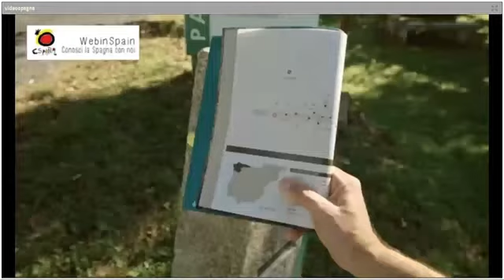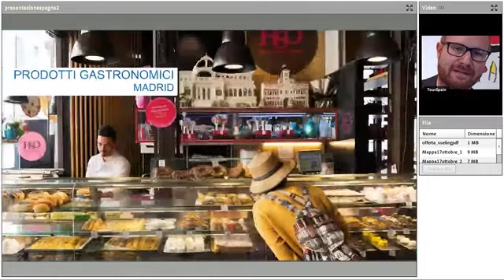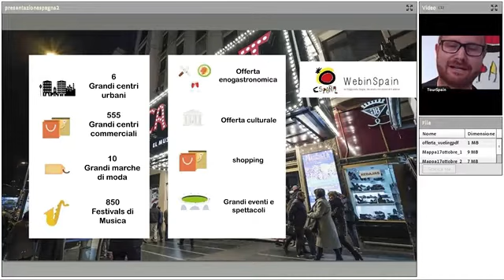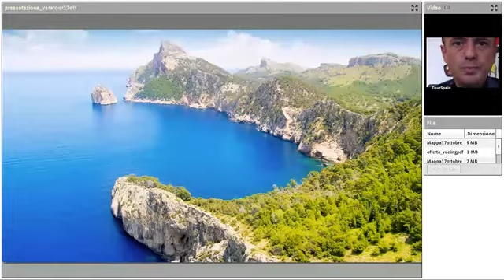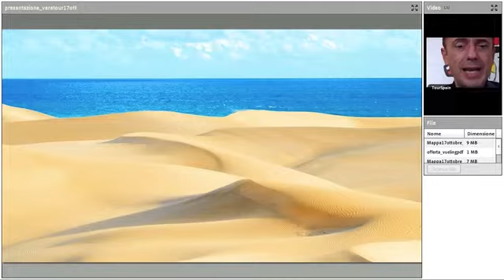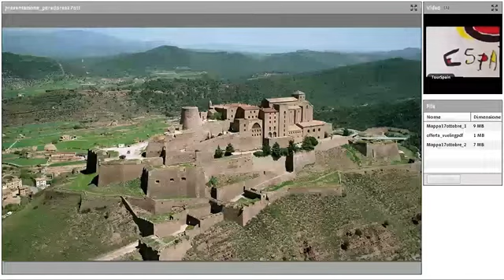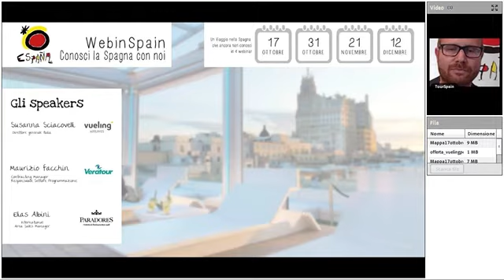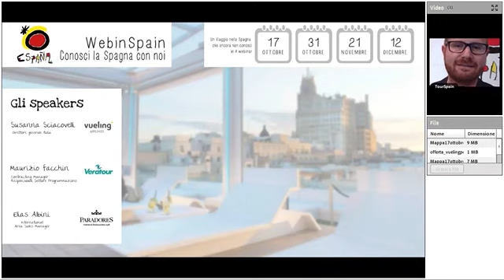Perché la Spagna - 1° webinar WebinSpain.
a cura di Jorge Rafael Rubio Navarro, Ufficio Spagnolo Turismo - Arturo Escudero Garcia, Ufficio Spagno Turiskmo - Susanna Sciacovelli, Vueling - Maurizio Facchin, Veratour - Elias Albini, Paradores